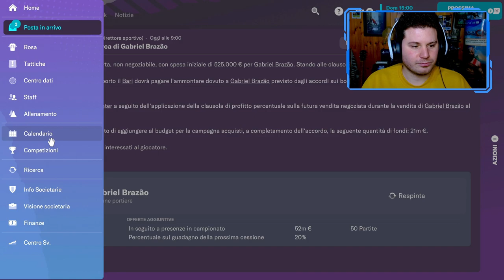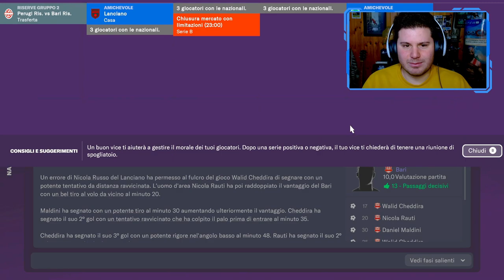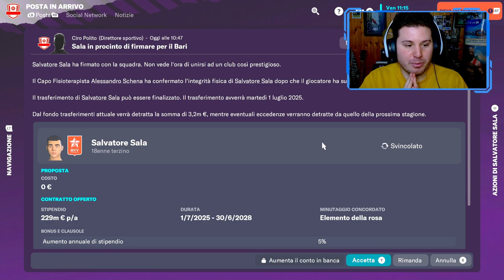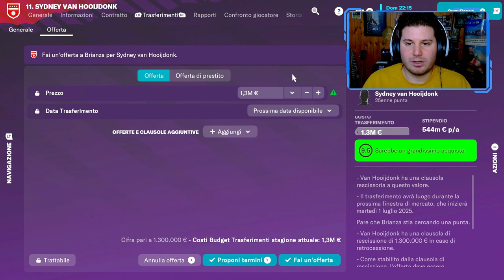ABBIAMO PRESO UN FENOMENO | FOOTBALL MANAGER 2023 CARRIERA ALLENATORE Gameplay ITA [EP.35]